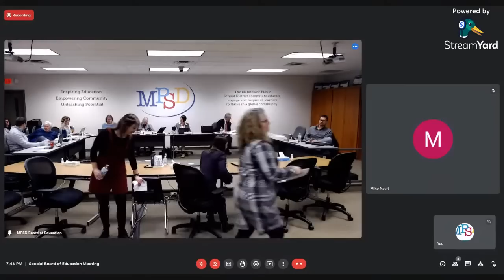MPSD Board Meeting 01 25 2023